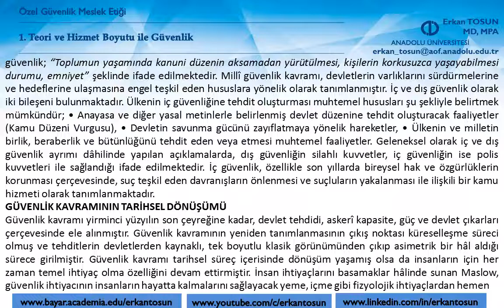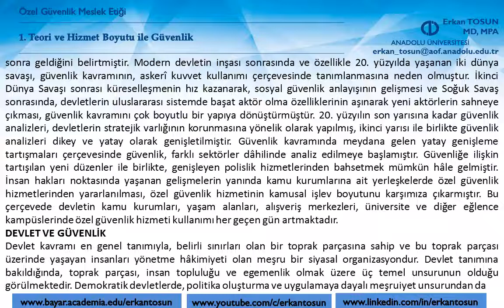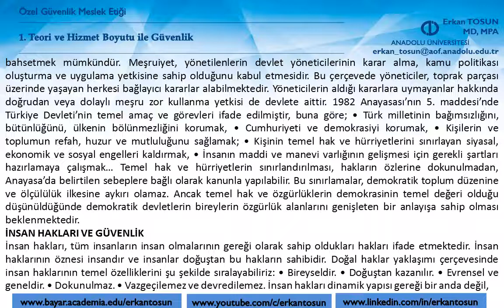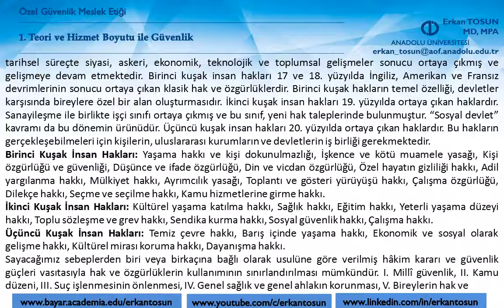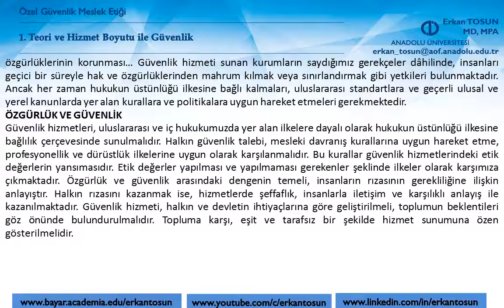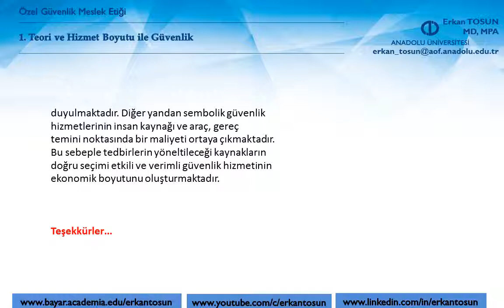Teori ve Hizmet Boyutu ile Güvenlik - Özel Güvenlik Meslek Etiği Bölüm 1